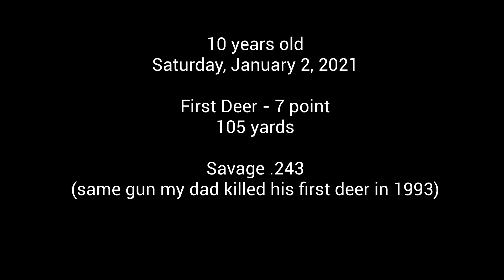Whitetail Hunting in Alabama's Black Belt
We visited family in Alabama over New Year's and got to do a little whitetail deer hunting. This was my first deer ever, and we got it all on tape.